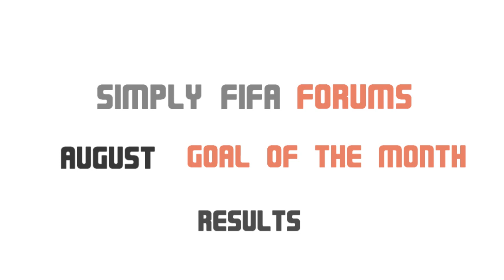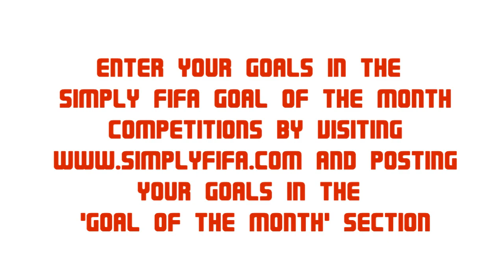August Goal of the Month Results - Simply Fifa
the Simply Fifa forums to enter your Goals in the Goal of the Month Competitions. Go to the 'Goal of the Month' section of the forums and post your goals in the latest thread. There are prizes to be won!

This is the Simply Fifa forums August Goal of the Month with the Top 15 goals.

Join the 'Simply Fifa' Forums for all the latest Fifa 12 Discussion, Ultimate Team Coin Making Methods, Giveaways, Tournaments & Competitions, Help & Advice, Trading, Goal of the Week Competitions, Football Discussion, General Discussion and More The best place to talk about Fifa in a friendly environment!